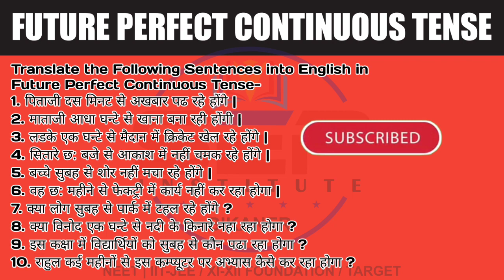Future Perfect Continuous Tense | Exercise & Hindi to English Translation | Tense in Hindi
नमस्कार दोस्तों स्वागत है आप सभी का आज की इस नई और कमाल की वीडियो में । दोस्तों आज की इस Video में हम ENGLISH GRAMMAR के Tense का Topic - Future Perfect Continuous Tense पढ़ेंगे।
उमीद है की आपको यह Video बहुत पसंद आयेगी ।

TEACHER- YOGESH SHUKLA SIR
CALL FOR NEW BATCH- 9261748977, 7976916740

For any query please comment in comment box.

     Team- SEP INSTITUTE

➡️ I use these gears/equipments to make my videos-

MY MIC
MY MOBILE
MY 2nd MOBILE
MOBILE TRIPOD
GREEN SCREEN
LIGHT STAND

🌟Keywords🌟
tense
Future tense
future perfect continuous tense in hindi
learn english
spoken english
Hindi to English Translation
sep institute
sep institute, bikaner
bikaner
yogesh sir
yogesh shukla
yogesh shukla sir
english by yogesh sir
english with Yogesh Sir